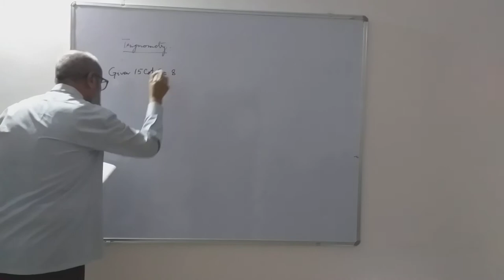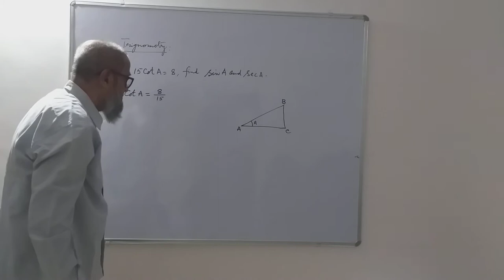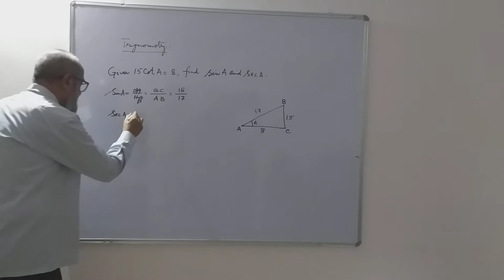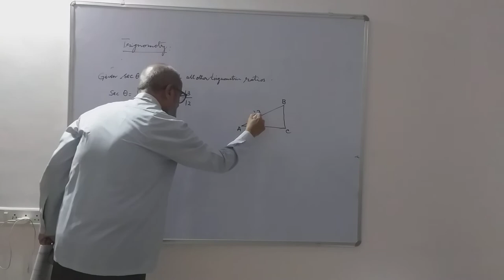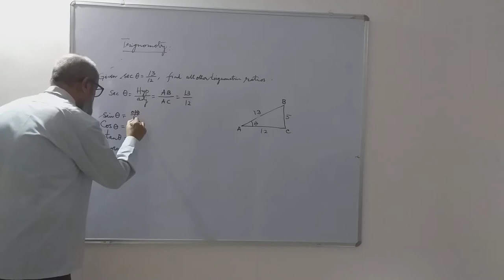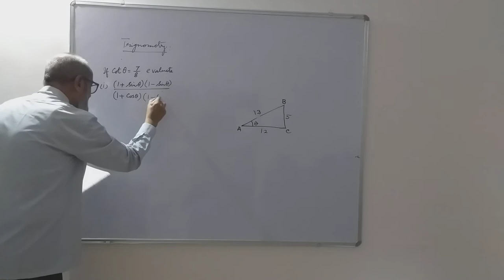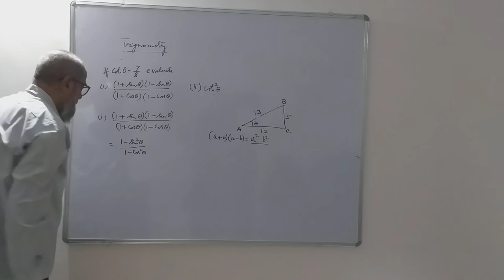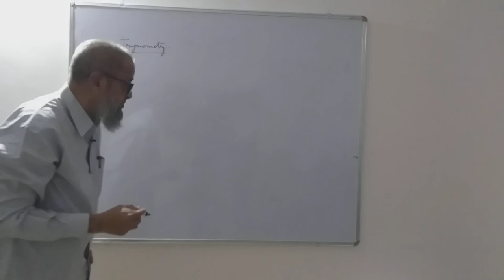Trigonometry 10th Standard (KSEEB) | Part-2